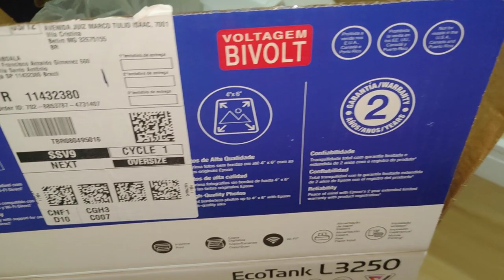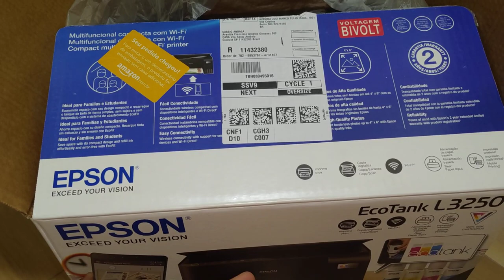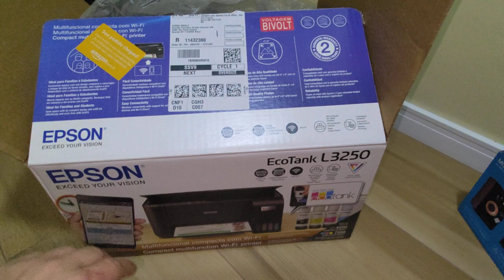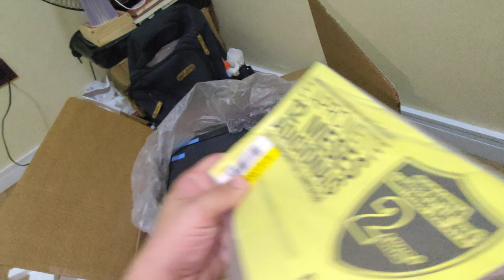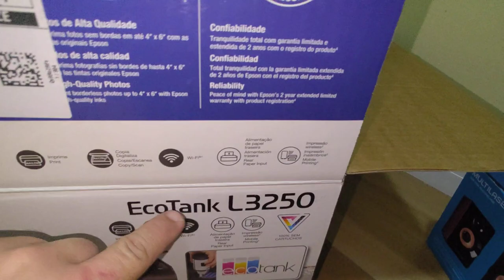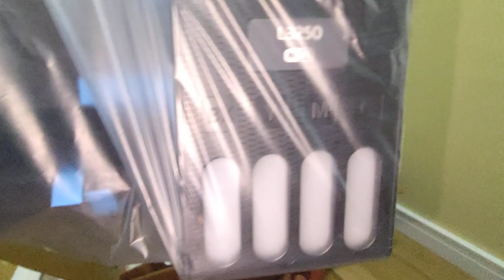Comprei a Impressora Epson L3250 Tanque de tinta. Entenda os motivos e comparativo da ESCOLHA.